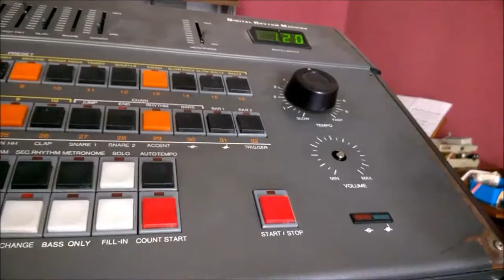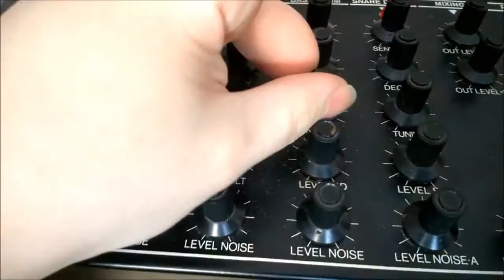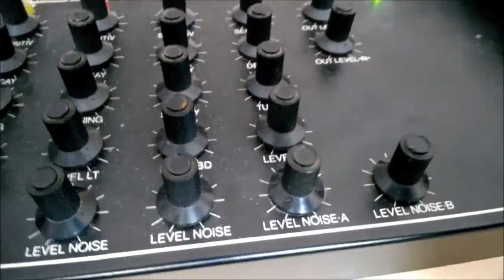Analogowy moduł perkusyjny EDD-5 / analogue drum synthesizer - demo 2 - exploring kick and snare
Moduł EDD-5, sterowany z wyjść audio Vermony DRM. Zabawa z ustawieniami stopy i werbla - przejście od brzmienia w stylu TR, do czegoś przypominającego Yamahy RX. W nagraniu występuje odrobina pogłosu.

Blachy z Vermony.

@2:36 Niestety arpeggiator zgubił "raz" :P
EDD-5 - analogue drum synthesizer from Poland. Triggered by individual audio outputs from Vermona DRM. Playing with kick and snare sounds. Starting from something TR-like, and then morphing it into a sound that reminds me of Yamaha RX drum machines. There is a little bit of reverb used.

Cymbals are from Vermona.

@2:36 - unfortunately arpeggiator fell out of sync for a moment when switching patterns, so the bass line is off by a 8th note.